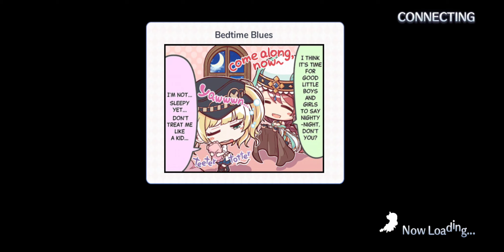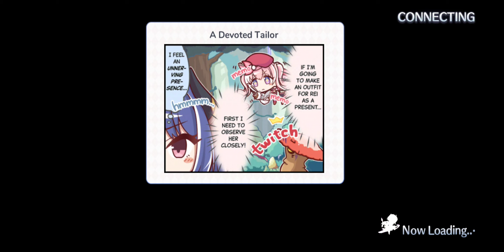GVP Gameplays - Priconne R Dungeon Stories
Author by Ōta Riyō with the supervision of and co-produced by CyberAgent / Cygames.

I DO NOT OWN THIS GAME NOR ITS RIGHTS.

In commemoration of Priconne R English servers shutting down at the end of April 2023, I'm uploading videos of my gameplay in them.